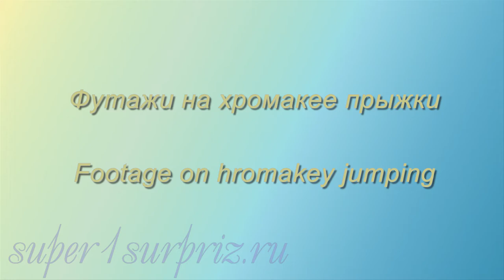Футажи на хромакее прыжки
Футажи для вашего творчества в виделредакторах. Эти и другие футажи вы можете скачать по ссылке пароль: supeR1SurpriZ